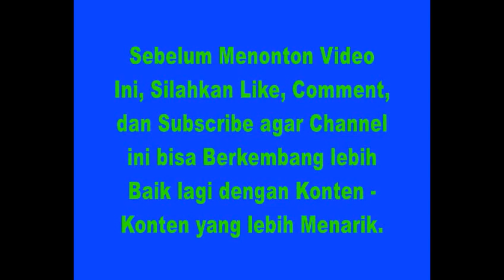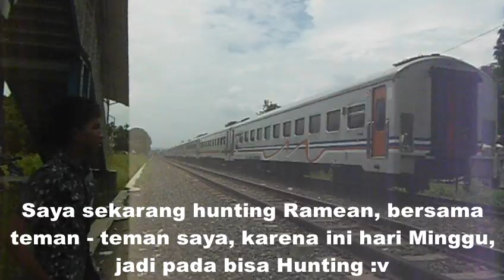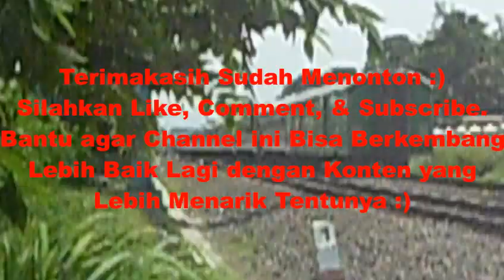Hunting Kereta Api Berjalan Pelan di Spot Hunting JPO Kartini, Kota Cirebon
Salah satu Spot Hunting Kereta Api Populer dan menjadi favorit Railfans di Cirebon yaitu JPO Kartini. Seringnya, banyak Railfans yang hunting di JPO Kartini ini. Apalagi ketika saat Weekend atau hari Libur, ataupun ada Moment KLB. Pasti ramai oleh Railfans disini. Di dekat JPO Kartini, terdapat tempat tongkrongan yang cukup populer juga dikalangan Railfans Cirebon. Yaitu Warbudin, alias Warung Ibu Dini. Jadi, Para Railfans yang sedang Hunting, jika haus dan lapar, bisa beli jajanan di Warbudin ini 😄😄😄
Dan Spot Hunting disini, Kereta Api Berjalan dengan kecepatan yang tidak terlalu tinggi, karena Semua KA ada yang akan masuk, dan ada yang baru berangkat, baik dari Stasiun Cirebon, maupun Stasiun Cirebon Prujakan.